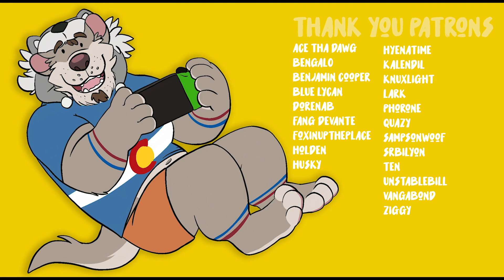Dragonball Z: Kakarot | Episode 14 — Onward to Namek!!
We leave Earth and arrive at Namek. Let's search for those Dragonballs!!